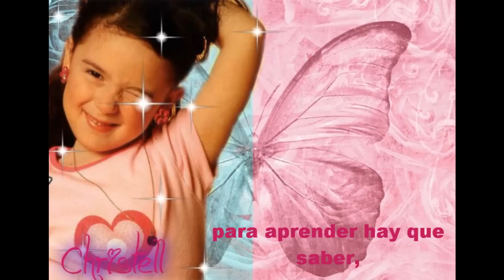Christell - Jerigonza (letra)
Jerigonza